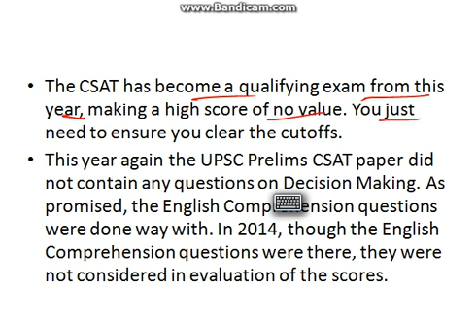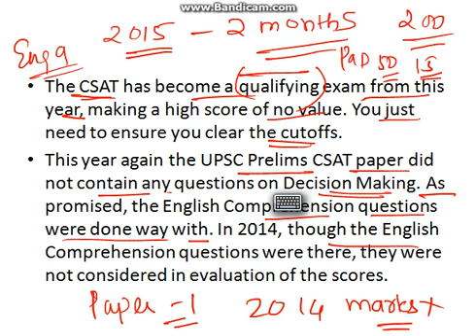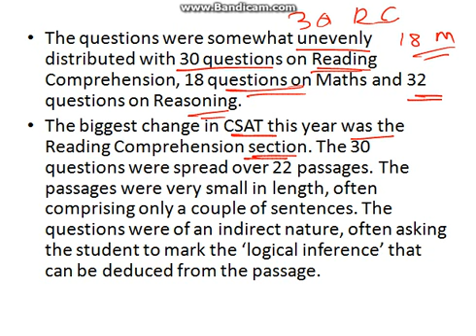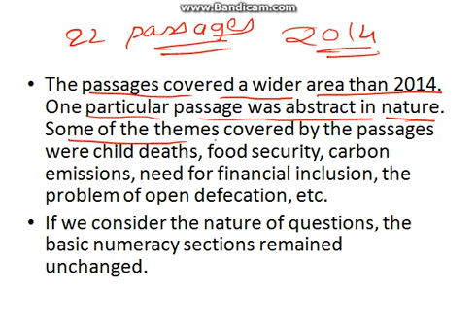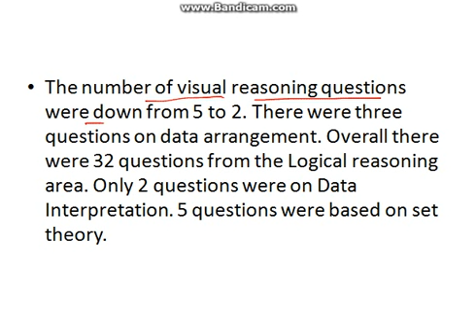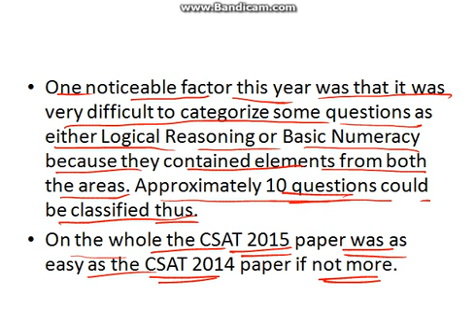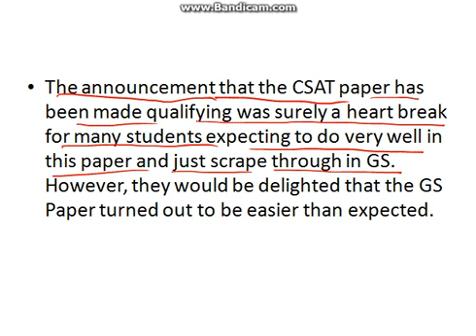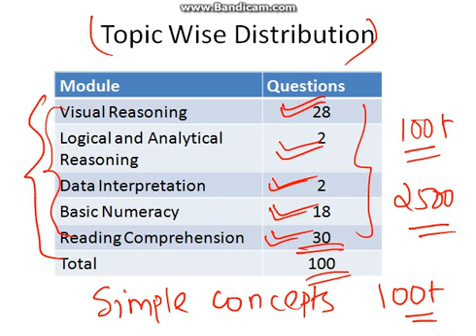UPSC CSE 2015 Paper II (CSAT) Comprehensive Analysis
Sign up to our Free Education Portal.
Free Unlimited mock tests
Videos, ppts, pdfs for download.
Join our Free Education Revolution